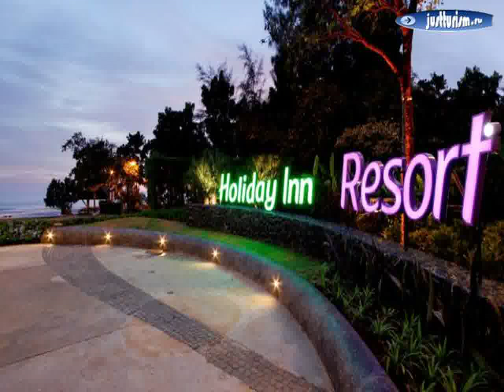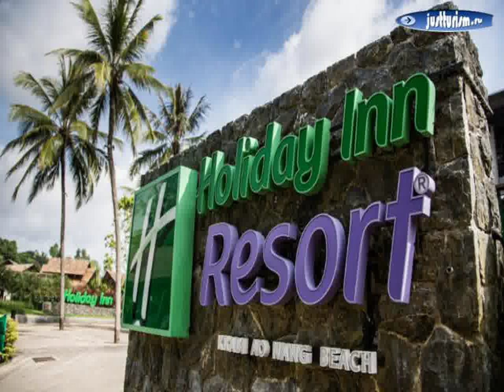Таиланд, Краби, Ао Нанг Бич - Holiday Inn Resort Krabi Ao Nang Beach 4 Star